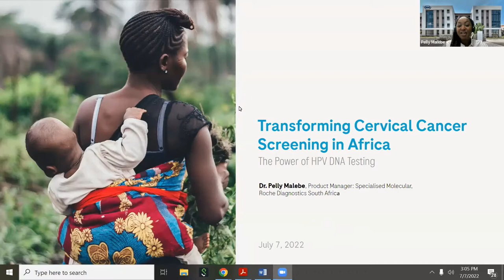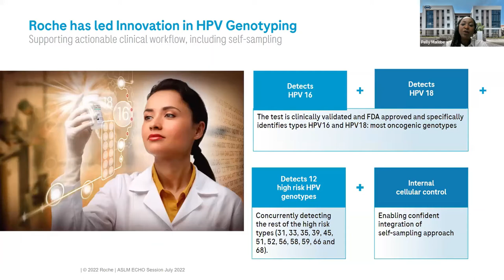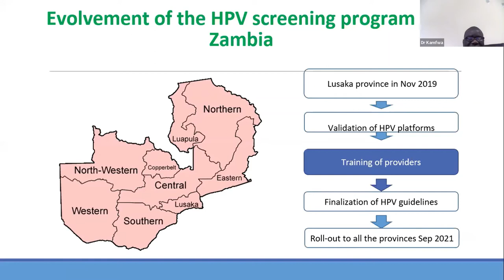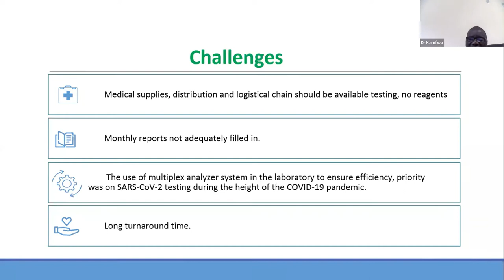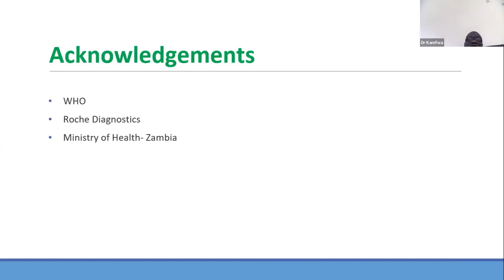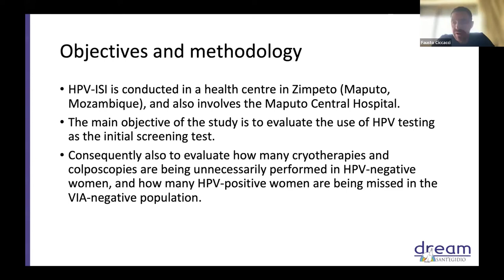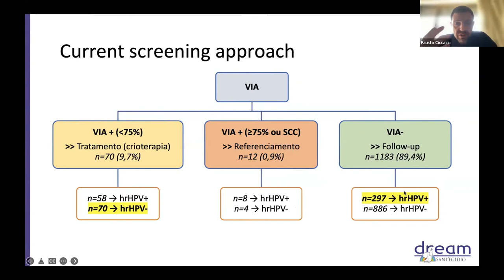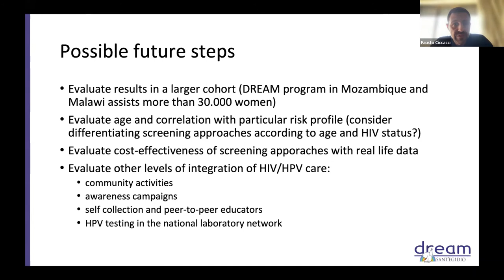Early July 2022 LabCoP Extended ECHO Session: Transforming Cervical Cancer Screening in Africa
In July, ASLM's LabCoP hosts two Extended ECHO sessions. This first session focuses on transforming cervical cancer screening in Africa. Cervical cancer is one of the most common cancers among women globally, yet it is preventable. Nineteen of the top 20 countries with the highest cervical cancer burden are in Sub-Saharan Africa. In 2021, the World Health Organization (WHO) recommended the human papillomavirus (HPV) DNA test as the preferred screening method for cervical cancer.

With the goal of offering innovative diagnostic solutions to countries, Roche Diagnostics has supported efforts of governments, healthcare agencies, policymakers and funding institutions to make available rapid, scalable and clinically validated HPV DNA tests for cervical cancer screening. In this session, we highlight the value of screening with the HPV DNA test, and its clinical performance. We also share the Zambia country experience of adopting HPV DNA testing through the National Cancer Elimination Program, and insights on HIV/HPV diagnostics integration from the DREAM program in Mozambique.

Speakers:
    • Dr Pelly Malebe, Specialized Molecular Product Manager, Roche Diagnostics.
    • Dr Paul Kamfwa, National Coordinator of cervical cancer, Ministry of Health in Zambia.
    • Dr Fausto Ciccacci, Researcher, DREAM Sant’Egidio, Mozambique.